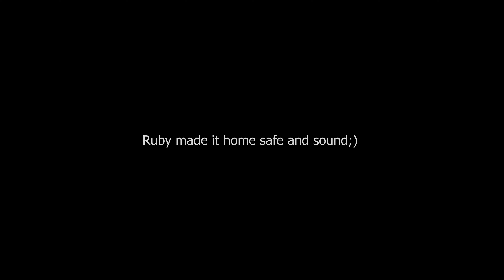SCARING My MUM In My 400HP Nissan Stagea!!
The title of this weeks video should be "Found a lost doggo and got her home safely!" because at least that title would be true, needless to say 400HP wasn't enough to even faze my mother guess I'll have to except defeat... for now;)